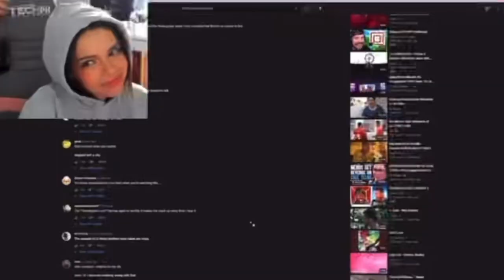WHERE IS ADIN ROSS?! (BANNED AND FORGOTTEN)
*ME EXPLAINING WHERE I THINK ADIN IS AND CALLING OUT JAKE LUCKY*